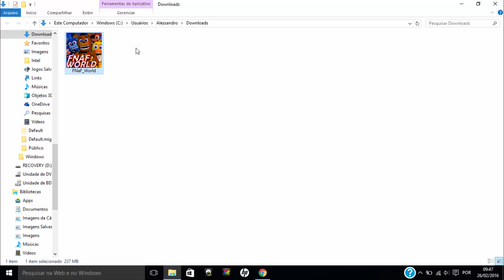Como Baixar e Instalar FNaF World 3D Grátis | Five Nights at Freddy's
Neste tutorial vamos aprender como baixar e instalar o fnaf world grátis para PC. :)

CURTA A PÁGINA DO NOSSO FACEBOOK E ACOMPANHE OS NOVOS VÍDEOS DO CANAL SEM SAIR DA REDE SOCIAL. :D :D

NOVO CANAL DE TUTORIAIS (MEU SEGUNDO CANAL) - Clique aqui para conhecer e apoiar este novo canal!!!
Obs.: Não se esqueça de se inscrever e acompanhar os novos vídeos. :D  :D  :O